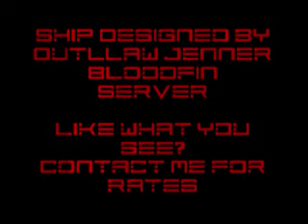Nova Courier Tour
My Nova Courier on Bloodfin. Contact "Outllaw" or "Triip" for rates. Will decorate any House / POB for low price